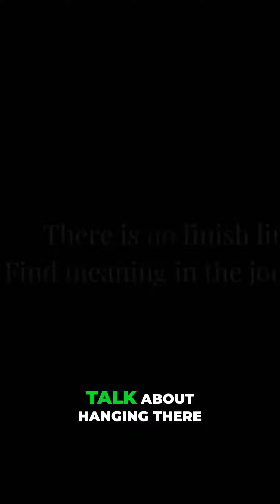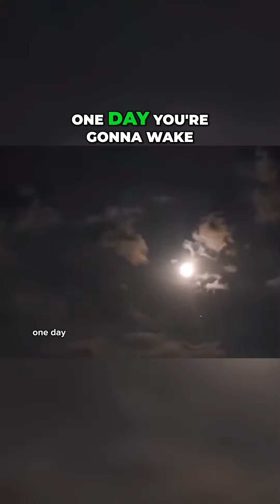The Power of Resilience: How to Thrive in the Midst of Adversity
Discover the secrets to overcoming life's challenges and staying strong in difficult times. Learn from motivational speaker Jordan Peterson as he shares valuable insights on resilience and the importance of controlling your response to adversity.